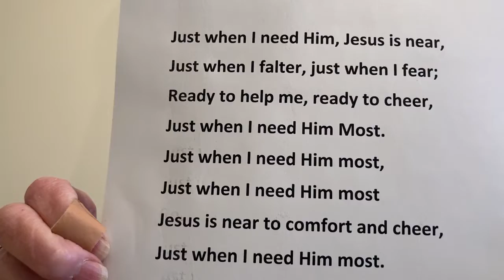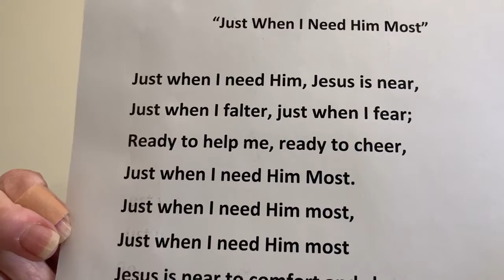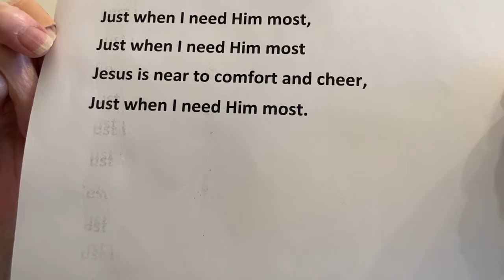Bible Study for Children: November 20, 2022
Mrs. Truellen has recorded a Bible lesson for the children. She would love for them to watch and participate!